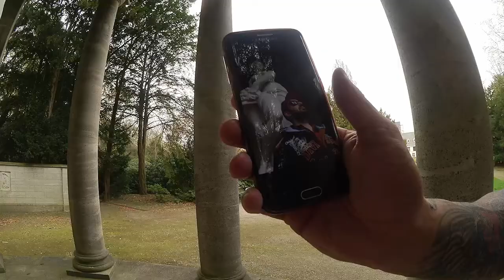Fotoshooting / Nacktbilder ?! Daily Vlog Japanischer Garten Deutsch / German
Mein Equip
Microfon RODE NT

Lade immer wider mal Bilder Hoch

Melde Dich an und bekomme produktplatzierung für deinen Kanal